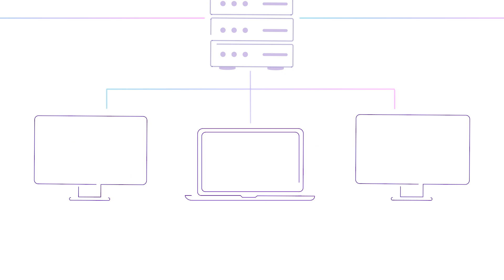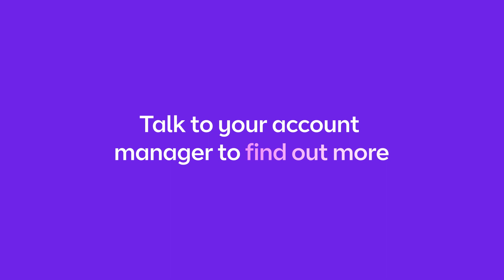Complete visibility with ThousandEyes and BT: No more blind spots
Discover how ThousandEyes with BT revolutionises digital experience monitoring, eliminating blind spots in your network and application ecosystem. With thousands of global monitoring vantage points, you gain complete visibility, regardless of network ownership. Monitor experiences across SaaS and internally hosted apps, identifying network performance issues before they impact your business. BT's global networking expertise, combined with Cisco's technology, ensures real-time monitoring and 24/7 support, letting you focus on what matters most. Experience the bigger picture with ThousandEyes and BT, your gateway to unparalleled network intelligence and digital experience monitoring.
Talk to one of our specialists today to see the bigger picture.